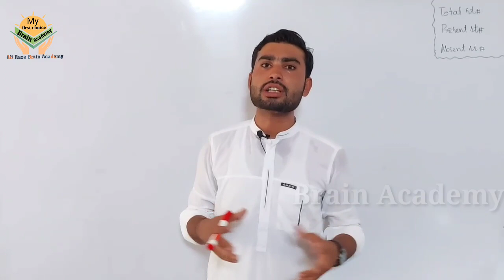Exam Results 2021 || Very Good News For All Students 2021 || Promotion Exam Results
Results Very Good News For All Students || Results 2021 || NCOC Meeting Today Good News || 12th class result 2021 ||

How To Start Learning English || How To Start English Grammar || English Grammar 1s Lecture

Related Search 👇

exam results 2021,
12th class result 2021 today news,
10th exam results 2021,
ap 10th exam results 2021,
std 12 exam results 2021,
12th board exam results 2021 news,
12th board exam 2021 results,
exam results net 2021 10th,
12 exam results 2021,
2nd puc exam results 2021,
2nd year exam results 2021 telangana,
2nd year exam 2021 results,
otv news + 2 exam 2021 results,